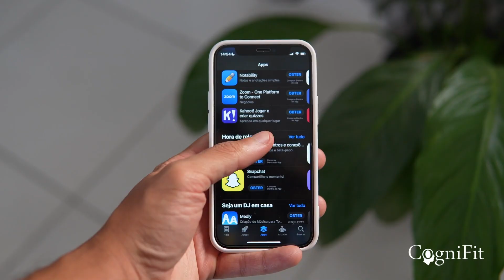Unlock The Power Of Mindfulness In The Digital Age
Unlocking the power of mindfulness in the digital age with CogniFit:

Navigating technology with intention, focus, and balance. 🌐🧠

Explore our Corporate Wellbeing platform for more tools: Ready to level up? for more